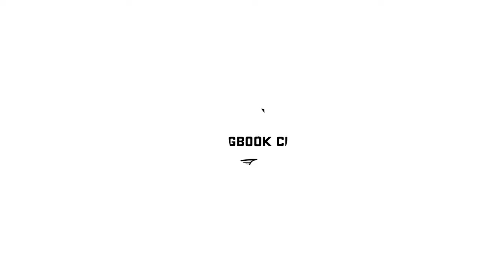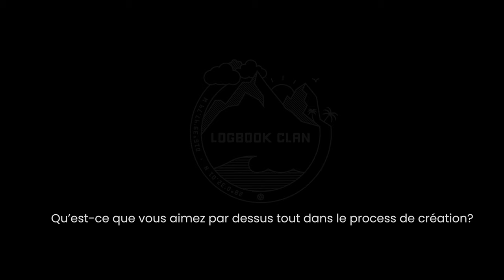A MOMENT WITH JOAN GARDY ARTIGAS (Subs: ENG, ESP, FR, 4K available)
We had the chance to meet one of the most important artist of the 20th century Mr. Joan Gardy Artigas.
As a matter of fact, Joan Gardy Artigas is a ceramist, a painter, a sculptor, a draughtsman. He is a living legend. Great friend of Joan Miró with whom he has worked a lot, he knew Giacometti, Chagall, he was close to Picasso and he speaks of these people as old friends; it always feels a little weird… He is the worthy heir of the family tradition and is now sharing his passion and his knowledge with love. He was kind enough to have us at his place, he showed us around his domain, his home. He showed us his work, his workshop, his art, his life. And honestly, it's worth to see…